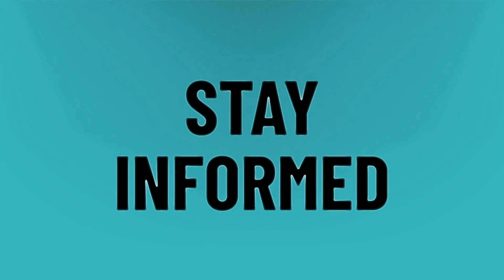Can I encash check with authorization letter?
Authorization Letter • Can I encash check with authorization letter?